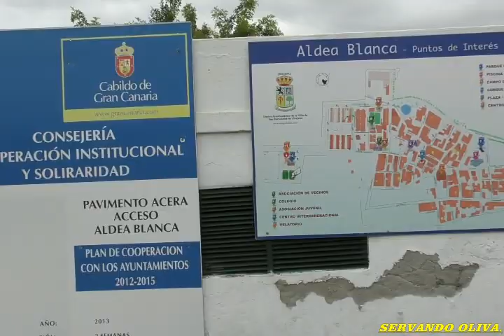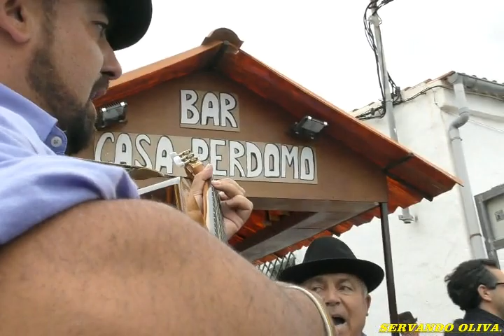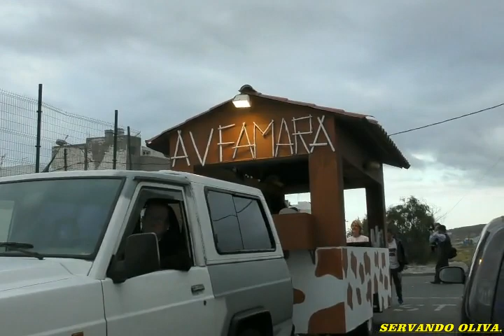Romería de FátimaEnLaAldeaBlancaSanBartolomédeTirajana 2018